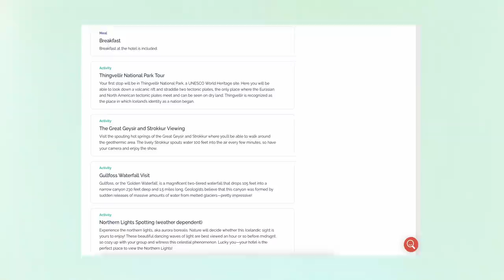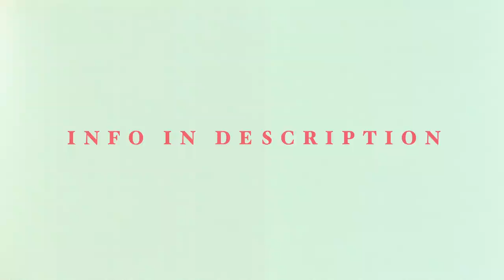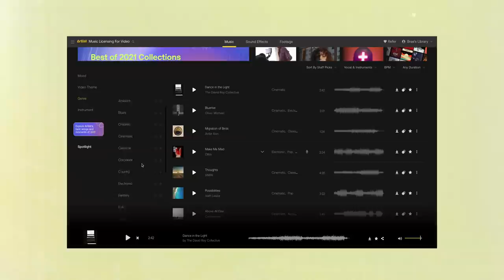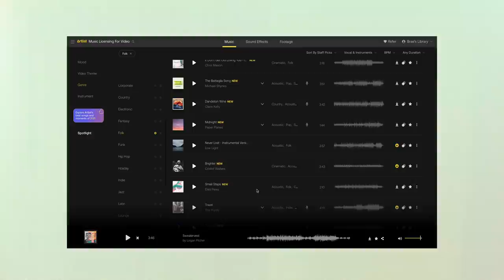My Most Beautiful Day of Film Photography | Snowshoe in Mt. Baker's Backcountry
This was an absolutely beautiful day hiking to Artist Point in the Mt. Baker Backcountry. Started off with the best blue hour I've ever seen then the weather and views just kept getting better and better. Hope you enjoy :)

ICELAND TRIP WINTER 2023 is LIVE NOW - Check out the itinerary and reserve your spot:

All photos in this video were developed and scanned by Speedy ePhoto

Digital Camera Gear & Accessories:
Bmpcc 6K Pro
Cage for BMPCC 6K Pro
T5 SSD for BMPCC 6K Pro
V-Mount Battery for 6K Pro
Portable On-Camera Light
Panasonic GH5s
Sigma 18-35
Canon 70-200
DJI Air 2s Drone
Preferred SD Cards
Pro-Mist Filter for Sigma
Shoulder Pad for Tripod
Editing Gear:
Editing Computer
12TB Master Back-up Drive
T7 SSD for Editing
Back-up Hard Drives
Film
My Favorite Film (Portra 800 in 120)
Portra 800 (35mm)
Second Favorite Film (Portra 400)
Portra 400 (35mm)
Audio Gear:
Audio Recorder & LAV
Narration Microphone
Backpacking/Hiking Gear:
Backpacking Backpack
Backcountry Pillow
Sleeping Pad
Hiking Boots
Water Purifier Bottle
JetBoil Cooking Stove
The Best Freeze Dried Meals

Music Used in This Video (Order of Appearance):
Dropzone Rush by Bunker Buster
The Swiss Alps by Ben Winwood
MAIN SONG: The Land that Time Forgot by Claire Kelly
Mirleft by Guy Buttery